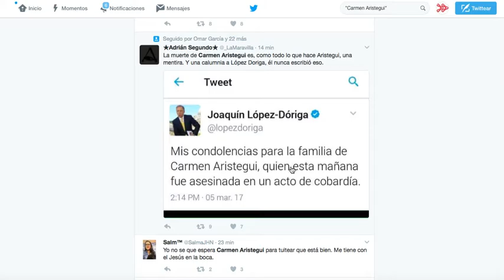Bots crean rumor sobre Carmen Arisegui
Cientos de bots alimentan una noticia falsa sobre la periodista ¿Quién está detrás?